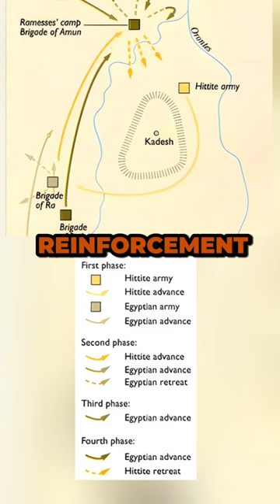The Largest Chariot Battle of Ancient World-Kadesh 1274 BC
Delve into the heart-pounding clash between the mighty Egyptian Empire and the formidable Hittite Empire as we unravel the secrets of the bloodiest battle in ancient history. Witness the leadership and resilience that shaped the fate of empires in this thrilling exploration of the Battle of Kadesh in 1274 BC. Prepare to be captivated by the ancient world's most intense showdown! egypt ancient egypt#ramses#ramses ii#military history#kings and generals#documentary film#bronze age#world history#qadesh battle#Hittite empire#syria#total war pharaoh#warrior#see u in history#history channel#battle of kadesh#hittites#hittite empire#peace#muwatalli ii